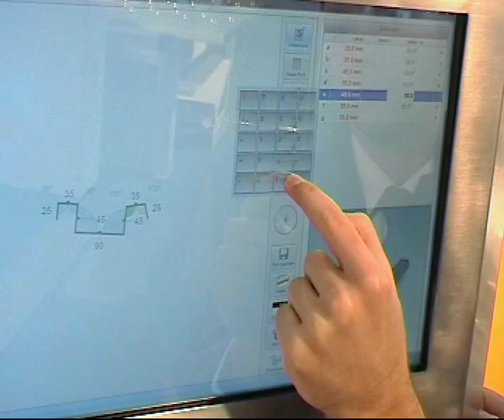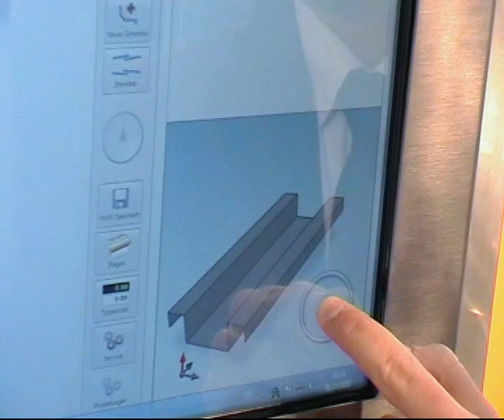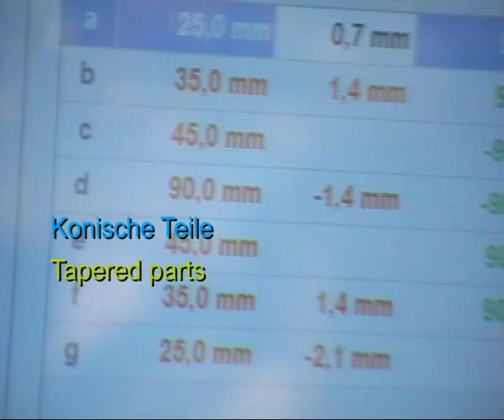RAS XL Center: Biegezentrum | RAS XL Center: Folding center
Biegezentrum für Dach und Wand Profile: Mit automatischer Programmierung der Biegeteile und automatisiertem konisch Biegen.

Folding center for roof and wall profiles: With automatic part programming and automated tapered folding.